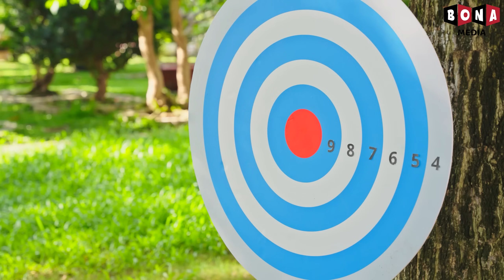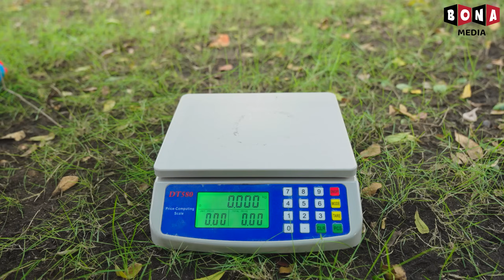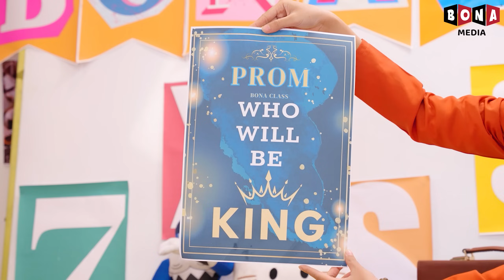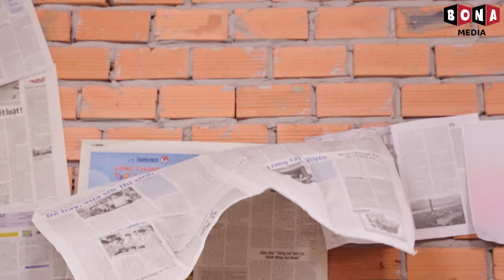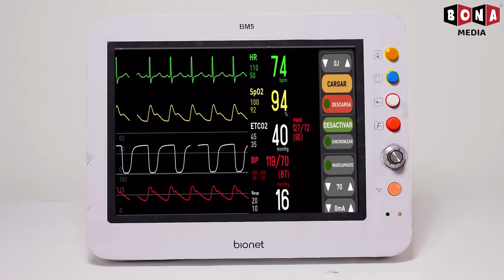¡Sonic El Erizo Aparece En La Vida Real! Sara Ama A Sonic Más Que A Mí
Bienvenidos a Baby Doll en Español
Unámonos a la familia Baby Doll para experimentar su emocionante vida a través de cortometrajes que no solo están llenos de humor y diversión, sino que también transmiten muchos mensajes educativos. Esperamos que el público joven aprenda muchas habilidades valiosas para la vida y buenos valores de ellos.

Todo el contenido de audio y visual de este canal es propiedad de BONA MEDIA.

Si hay alguna queja de derechos de autor.
🍎 CRÉDITO 🍎
Produtor - Vu Huy
Diretor - Ngoc Quy
Direção de fotografia: Phuoc Loc
Roteirista - Thanh Huyen
Talento de Voz - To Uyen